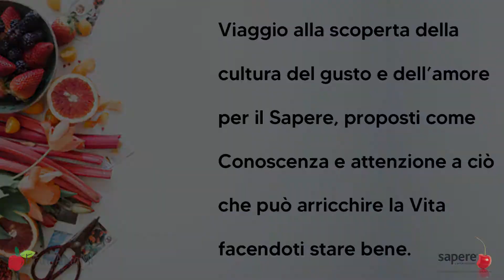Sapere. Il Sapore del Sapere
Impara a volerti bene, investendo su Salute, Alimentazione Naturale e Conoscenza insieme a noi di "Sapere. Il Sapore del Sapere".